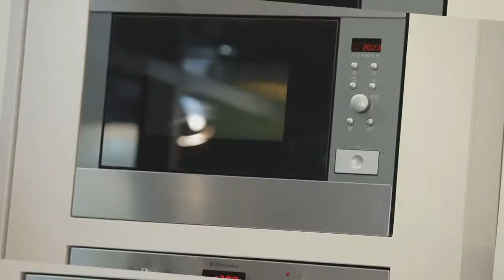โจ๊กข้าวกล้องกระดูกหมูกับเต้าหู้อ่อน Meyer Cookware Thailand (เครื่องครัวไมย์เออร์ประเทศไทย)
เมนูโจ๊กข้าวกล้องกระดูกหมูกับเต้าหู้อ่อน
ที่มา รายการวันดีดีกับเจี๊ยบอ้อม ออกอากาศ 11 มี.ค. 57

ข้าวกล้อง
เต้าหู้อ่อน (หั่นเต๋า)
ข้าวโพด
แครอท (หั่นเป็นชิ้นเล็ก ๆ)
กระดูกหมู
น้ำซุป 2 ถ้วยตวง
ไข่

วิธีทำโจ๊ก
นำข้าวกล้องที่สุกแล้วใส่ลงในเพรสทีจหม้ออัดแรงดันไมโครเวฟ ตามด้วยน้ำ ตีให้เข้าจนละเอียด ใส่กระดูกหมู เต้าหู้อ่อน และส่วนผสมทั้งหมดใส่ลงในหม้ออัดแรงดัน นำเข้าไมโครเวฟ ใช้เวลาเพียง 20 นาที นำออกจากไมโครเวฟ ตักใส่ชามพร้อมเสิร์ฟ

เครื่องครัวไมย์เออร์ประเทศไทย
จำหน่าย เครื่องครัว หลายแบรนด์ดัง Anolon Prestige Circulon Meyer Silverstone

ชุดเครื่องครัว อุปกรณ์ครัว อุปกรณ์เบเกอรี่ กระทะ กระทะด้าม หม้อ หม้อด้าม หม้อหู หม้ออัดแรงดัน หม้อนึ่ง หม้อไมโครเวฟ กระทะ non-stick กระทะ เทฟลอน กระทะสแตนเลส หม้อสแตนเลส ถาดอบขนม แม่พิมพ์เค้ก ชุดมีด เขียง ที่ตีไข่ ตะหลิว ทัพพี ที่ตัก ฯลฯ
จำหน่ายโดยบริษัท ไมย์เออร์ ประเทศไทย
โชว์รูมเครื่องครัวMEYER ศรีนครินทร์ (ตรงข้ามBig Cศรีนครินทร์)
เปิดบริการทุกวัน เวลา 10:00 -12:00น.

LINE@ : @meyercookware